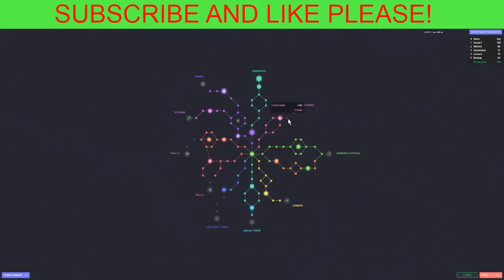YORG IO WORLD RECORD PART 3! (200-280)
This video is a part of my yorg io world record series! These are time-lapse videos on yorg io! By watching me, you will be entertained and become better at yorg.io!

Please spam the following in comments to make this video get views: Minecraft" "PewDiePie" "Markiplier" "Jackcepticeye" "callmekevin" "RT games" "Killian experience" "internet historian" "ordinary thing" Hbomberguy" "dream"
"Mr Beast" "Infinite Minecraft xp" "videogamedunky" "among us" "Fortnite" "faze" "asmr" "2020" "2021" "elections" "Biden" "trump" "Bernie Sanders" "social democracy" "socialism" "communism" "anarchism" "Karl Marx" "Marx" "Marxism" "capital" "capitalists" "capitalism" ""left" "right" "politics" "Cuba" "Venezuela" "USSR" "Soviet Union" "Soviet" "solidarity" "Stalin" "Lenin" "Kropotkin" "rosa Luxemburg" "reddit" "4chan" "YouTube" "YouTube algorithm" "YouTube algorithm broken"